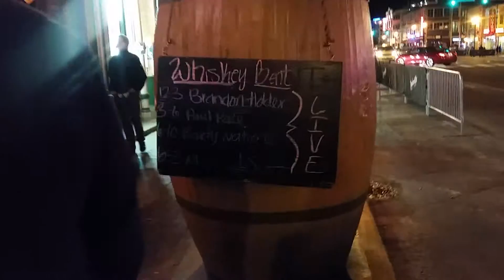Party city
Leaving Bridgestone arena after the Nashville Predators beat the San Jose Sharks 4-1